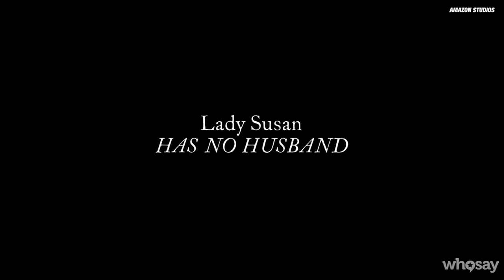Kate Beckinsale for Her New Film 'Love & Friendship" | WHOSAY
WhoSay Sits Down With Kate Beckinsale for Her New Film 'Love &...EXCLUSIVE: Kate Beckinsale shares how her character Lady Susan Vernon in Love & Friendship is basically a boss. Check it out!

Welcome to WHOSAY - POWER OF INFLUENCE - a social video magazine featuring entertainers, technologists and advertisers.

WHOSAY is a modern marketing and media company created from the best of entertainment, technology and advertising.